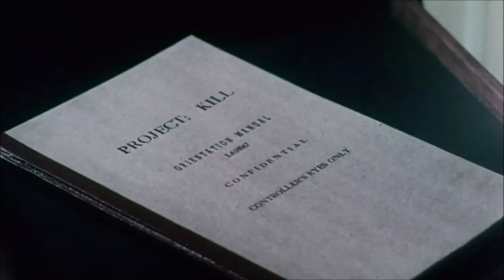Christine's cousin chases '61 Pontiac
1958 Dodge Custom Royal
1961 Pontiac Laurentian
 in Project: Kill, Movie, 1976